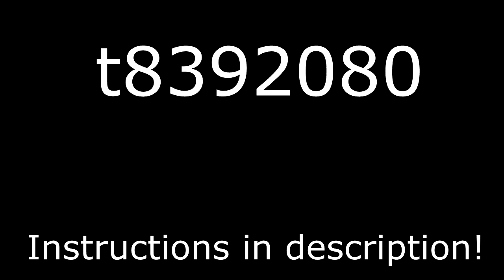How to get free steam credits and paypal money with your mobile device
Alright folks, take note here ,this aint gonn'be easy.

1. Go to appnana.com and download to your iOS or android device.
2. Register an account and recive 10k free credits!

3. Start earning credits!

4 When you have 15,000 credits type in this code, "t8392080", and recive 2,500 nanas!

5. This is the best part, after you have done so, leave you're OWN CODE in the comments so people can use it and help each other getting more credits!